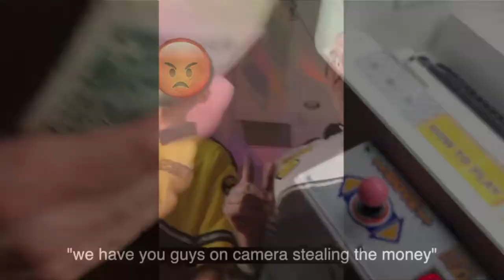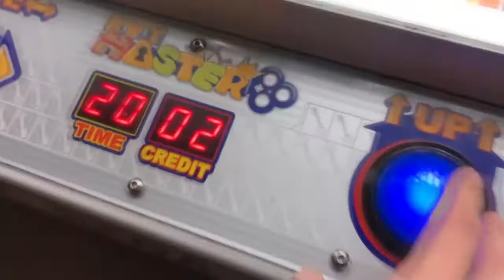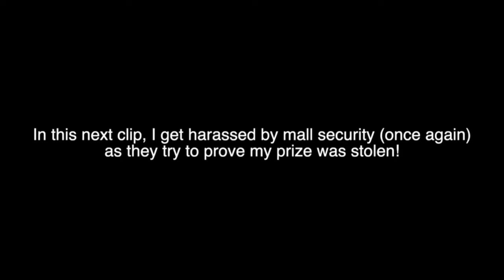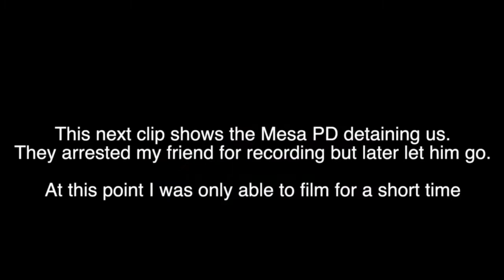Top 10 ARRESTED for WINNING CASH at MONEY KEY MASTER ARCADE GAME!!!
This video is not a call and guide to action, it is just for entertainment and informational purposes!